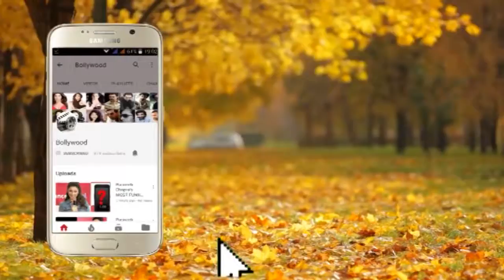Rekha Poses For A Photo With Tiger Shroff